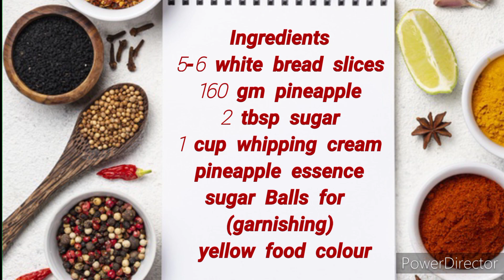Bread cake recipe without oven | Instant cake recipe| eggless pineapple cake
Hi friends !! cook delightful me main aaj aapke liye lekar aayi hoon bread se ek bahut hi jaldi banne wali pineapple ka cake ki recipe jo ki ekdum market ke jaisa bankar tyar hota hai wo bhi bina jhanjhat ke ,hope you will like this video
cake ki aur bhi asan recipe dekhne ke liye mere channel par bane rahiye aue ek baat aur friends comment karke jaroor bataye aapke comment mujhe utshahit karte hai.

Ingredients !!
5-6 white bread slices
160 gm pineapple
2 tbsp sugar
1 cup whipping cream
pineapple essence
sugar Balls for
(garnishing)